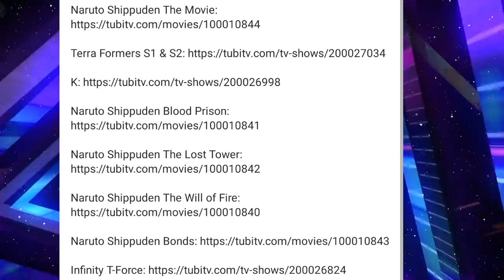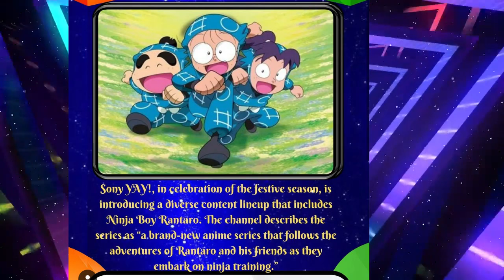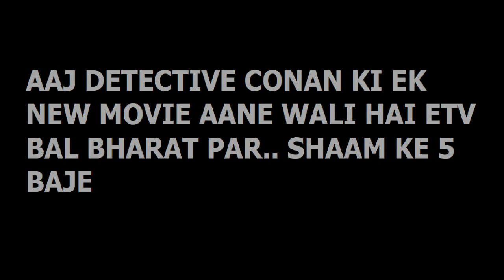CN India New BIG Surprises & Crunchyroll New Hindi Dub Animes | Detective Conan New Movie On TV !